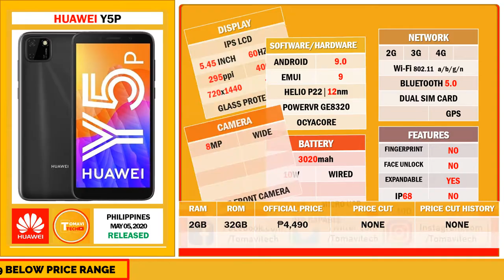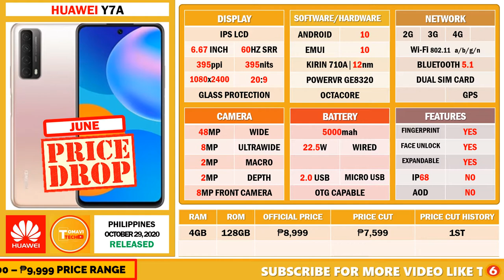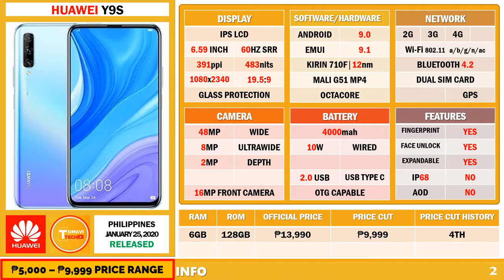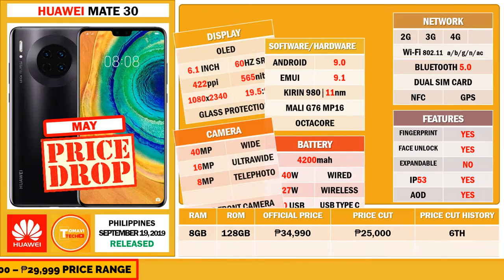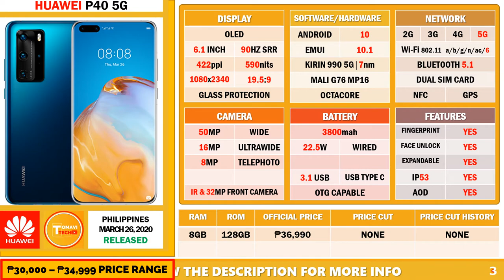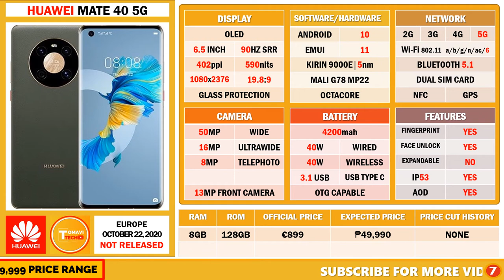ALL! Huawei Phone LATEST Price & OFFICIAL Price + MID YEAR SALE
🔸 This video is all new with updated price drop, price sale and new price for new latest release and upcoming Huawei Smartphones in the Philippines.
🔸 This Channel has also had a different Smartphones Brands Pricelist like:
Cherry Mobile, Huawei, Infinix, Apple iPhone, Lenovo, MyPhone, Nokia, OnePlus, Oppo, Poco, Realme, Samsung, Tecno, Umidigi, Vivo and Xiaomi.